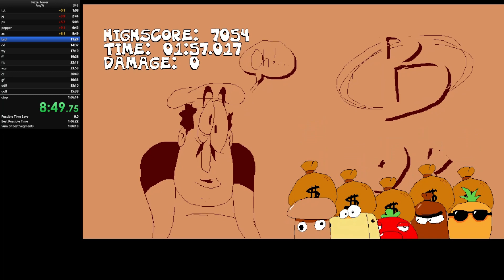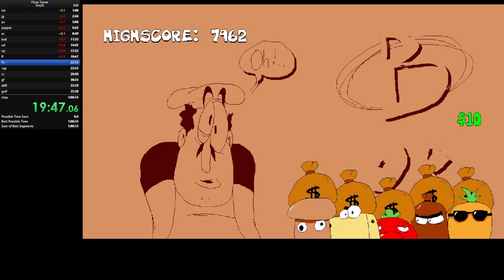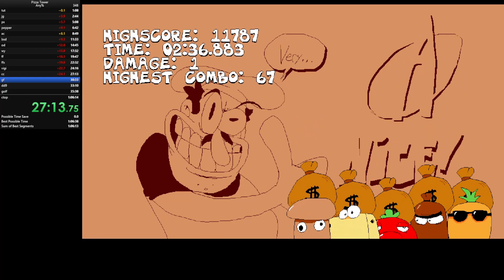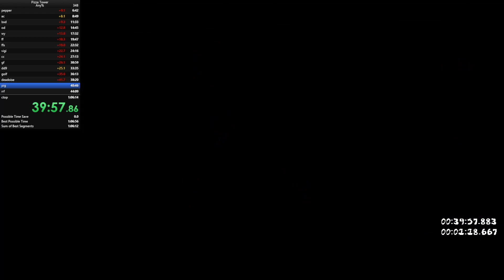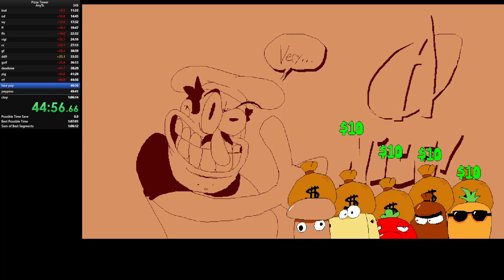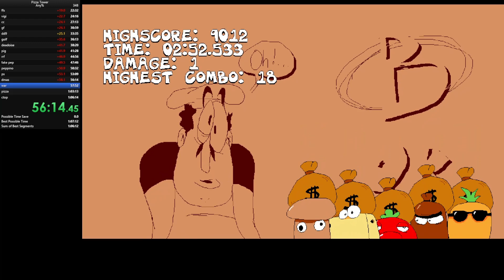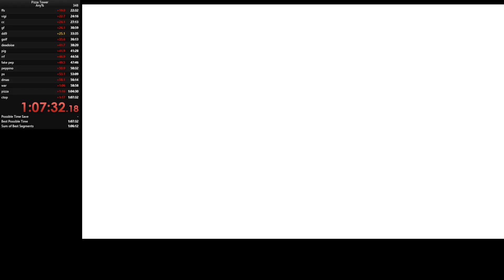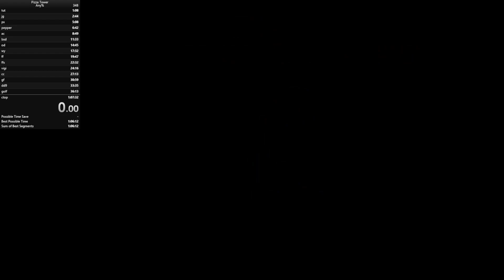Pizza Tower NMG PB in 1:07:32